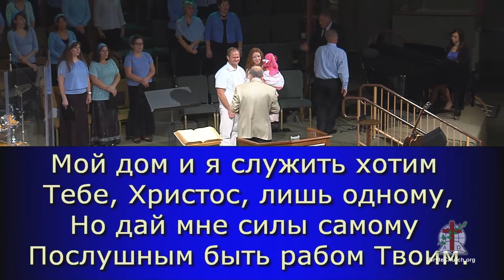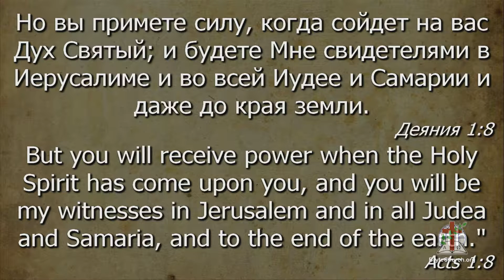Служение в Церкви г. Брайт 14 июня 2015(am)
Служение 14 июня 2015 г. с участием хора «Хвала»
1-я проповедь:  Александр Эйрих
2-я проповедь:  Леонид Киорогло